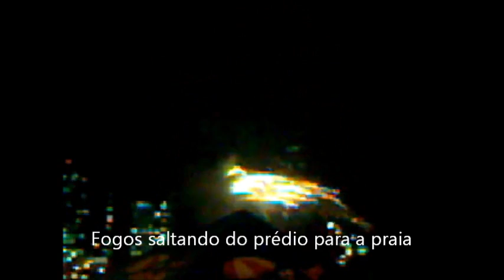Reveillon 2010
Show de fogos, a melhor queima que ví em décadas aqui em Balneário Camboriu, SC.
Barcas no mar, e depois o abandonado edifício redondo com sua cascata.
Realmente um espetáculo lindo, aplaudido por centenas de milhares de pessoas.
Feliz 2011!!